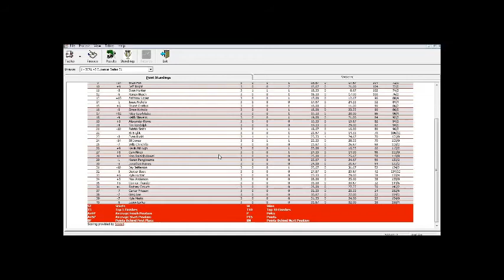SCRL V8 Supercar Series S1 3/15 - Desert 400 @ Bahrain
A big thank you to NR Leagues for making the brand new series logo.